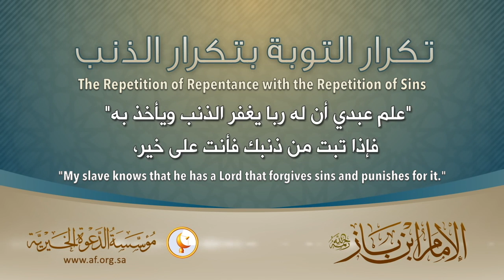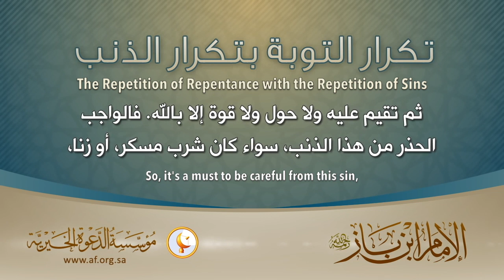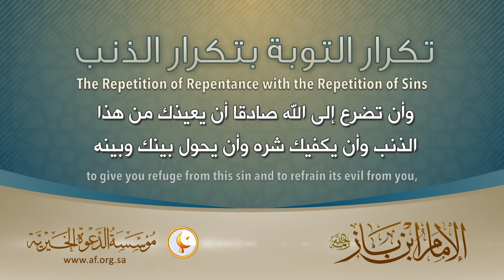The Repetition of Repentance with the Repetition of Sins by Shaykh 'Abdul'azīz Bin Bāz رحمه الله